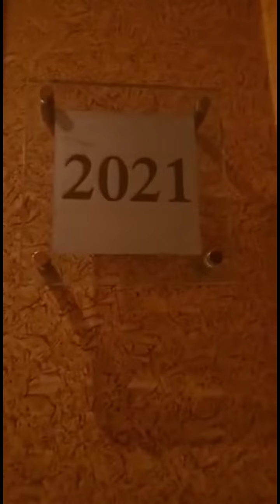review kamar hotel pulman mekah~jamaah umroh arminareka perdana group etvia semarang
info umroh bisa koment2 ya lur